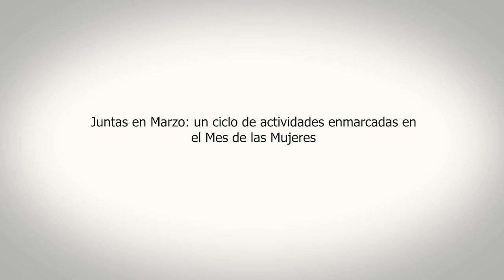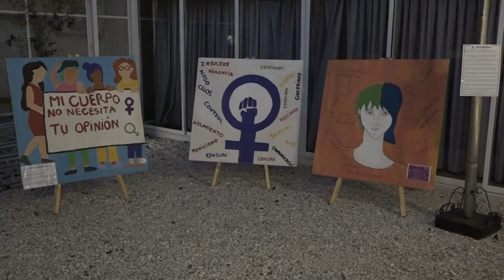Juntas en Marzo: Un ciclo de actividades enmarcadas en el Mes de las Mujeres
Se llevo a cabo la conferencia de lanzamiento del ciclo Juntas en Marzo, donde se presentó una amplia grilla de actividades organizadas por el Municipio de Las Piedras junto con el Centro Cultural Las Piedras - Carlitos.